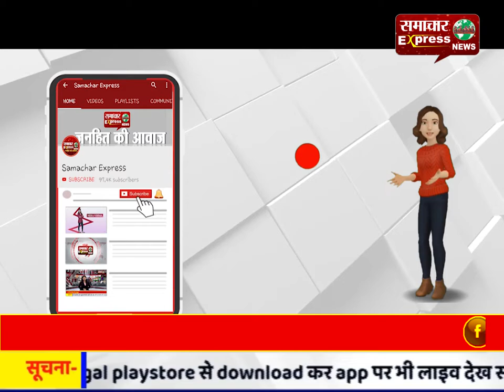इंदौर अहमदाबाद राष्ट्रीय राजमार्ग पर पलटा तेल से भरा कैंटर, लोग केन बाल्टी में भर-भरकर ले गए तेल!